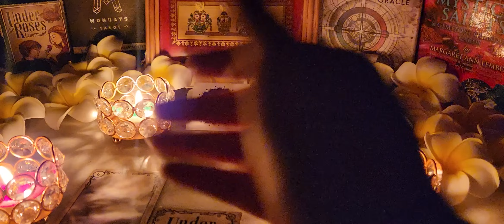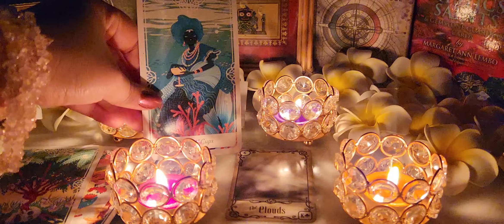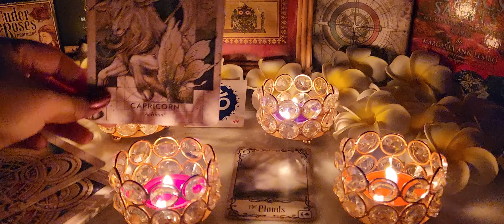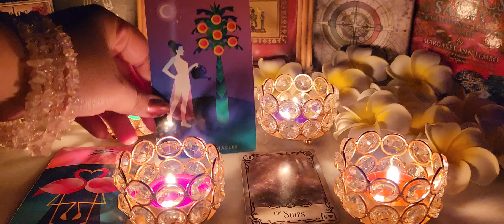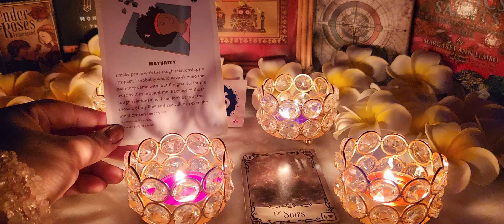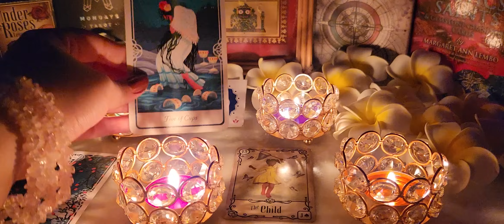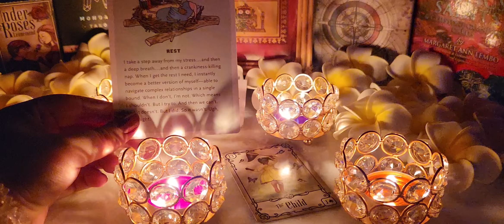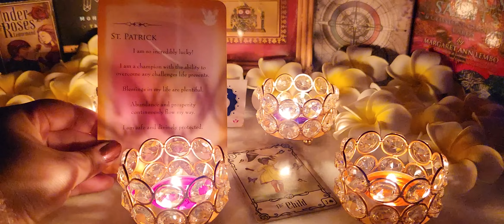Channeled Msg & love songs from your Future Spouse 😘😍🥰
Today's topic -Channeled Msg & love songs from your Future Spouse 😘😍 🍒Updated version 😘🥰😍 Tarot pick a card reading

This is purely intuitive based reading.

⭐️Time stamps ⭐ choose pile through your intuition.
⭐️you can choose your sign  or those cards
🦋Pile1. 🧿☝️Pisces cancer Scorpio gemini
🦋Pile2. 🧿✌️ capricorn leo aries sagittarius
🦋Pile3. 🧿👌libra aquaris Taurus virgo

Close up look for pile - 02:27

Pile selection.

⭐️Pile 1. 🧿☝️ 🍇- 03:18

⭐Pile 2. 🧿✌️ 🍑-31:29

⭐Pile 3. 🧿👌🍒- 56:11